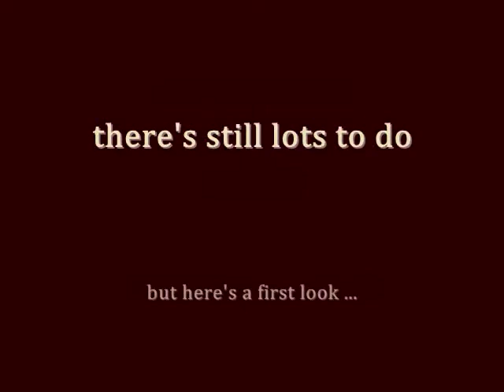PM Liq Frier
Preview of an original map for Nerf Arena Blast (NAB).